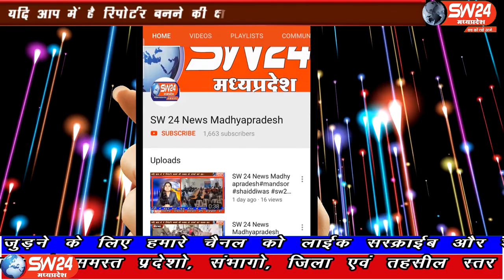SW 24 News Madhyapradesh#nagalwadi#30.05.2020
sw sw24news sw24newsmadhyapradesh livenews news24बड़वानी जिले के ग्राम नागलवाड़ी में एक मजदुर का पैर फिसल कर सुखे कुए में गिरने से मौत हो गई है पुलिस थाना नागलवाड़ी ने पंचनाम बनाकर मामला जांच में ले कर शव को पिएम के भेज दिया ह
नागलवाड़ी से हिरालाल सोलेकी की रिर्पोट